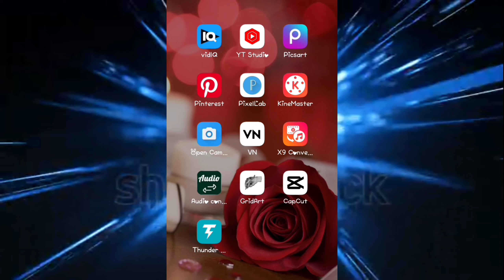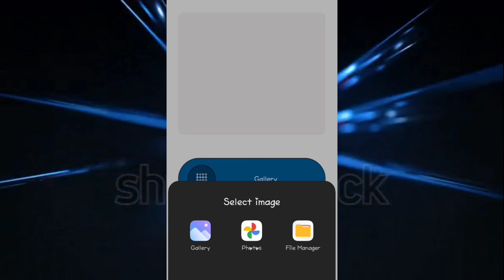Rose Titanic | Kate Winsleth Drawing | Very Easy method to Draw Sketch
Very Easy method to Draw Sketch | Grid Method

GRID METHOD Complete Tutorial-

Hi I'm Shubham Kashyap, and i do pencil drawings.

My social plateform -

QUERY SOLVED
grid method drawing faces
grid drawing method
grid method drawing tutorial drawing techniques
portrait drawing grid method grid drawing easy
grid method
grid method drawing easy
how to draw
art
face drawing tutorial
you can draw
face drawing
easy drawing
youcandraw
boy drawing
easy drawing
drawing with words
how to draw kim taehyung
how to draw
pencil drawing
portrait drawing
grid method of drawing drawing lessons
initial sketch methods
grid drawing for beginners
grid method portrait
how to draw a portrait
using overhead projector for painting
initial sketch
oil painting portrait tutorial grid method
realistic drawing
portrait drawing
art
drawing
grid
pencil drawing
step by step
youtube feed
how to draw
pencil sketch
youtube shorts india
printing portrait sketch
nora fatehi drawing step by step
how to draw pencil drawing drawing tutorial
how to draw hair
portrait
how to draw eyes
portrait drawing
how to draw a face
titanic soundtrack
titanic
leonardo dicaprio
rose's theme
jack
titanic jack and rose
kate winslet
james cameron
rose titanic slowed
slowed down audios
jack y rose
titanic sinking
rose dewitt bukater
titanic movie
james horner
rose dewitt
pelicula titanic
titanic 2
rose james horner